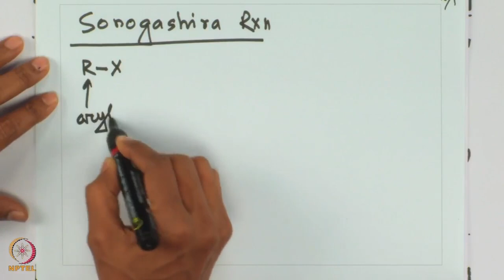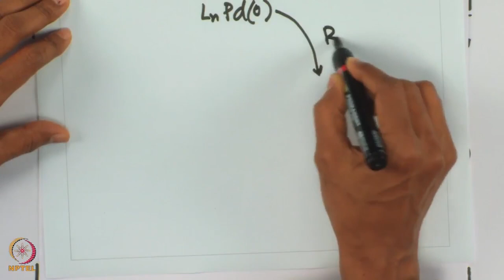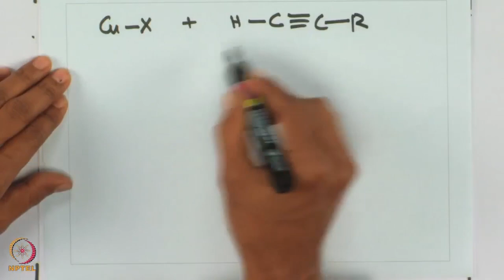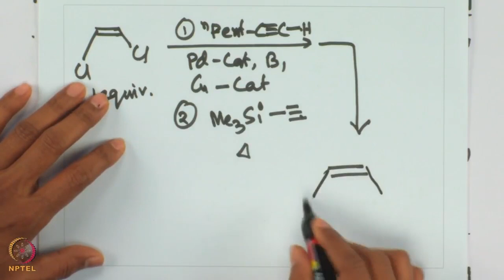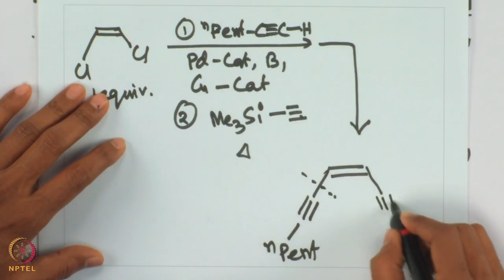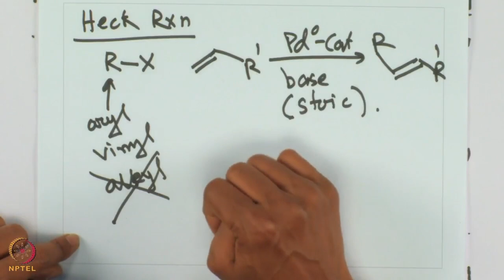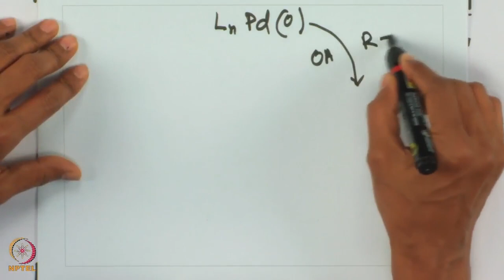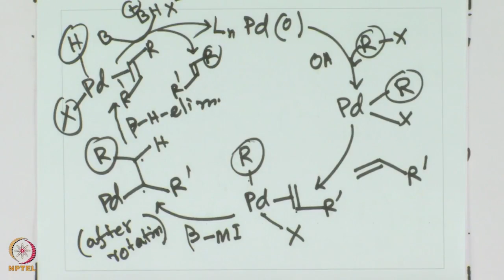Sonogashira Coupling Reaction.